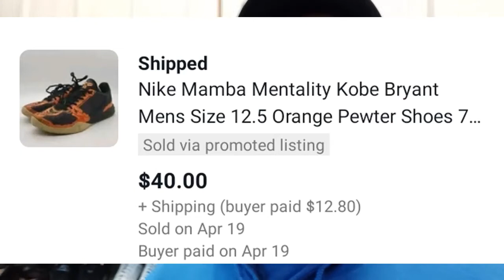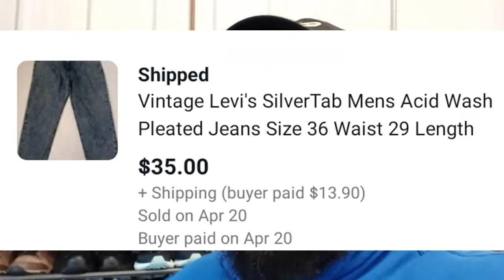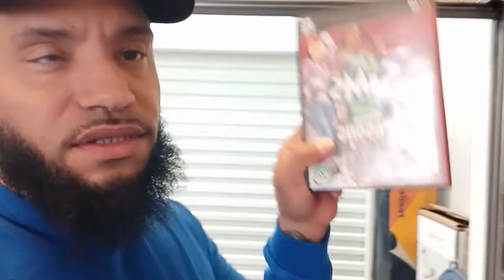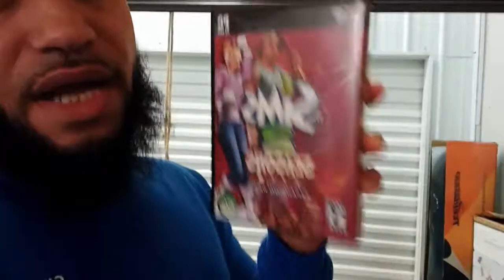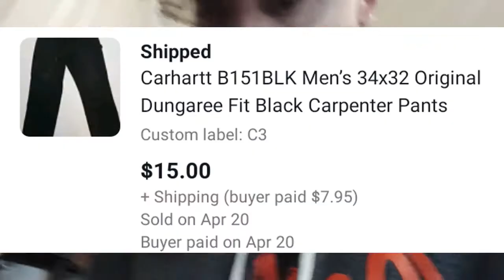What Sold On eBay #9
In this video I go over my sales for Monday and break down the numbers for you guys. I'll give you the real numbers of what I made VS what I'll actually take home at the end of the day. Let me know your thoughts on the video and if you guys want more videos like this.